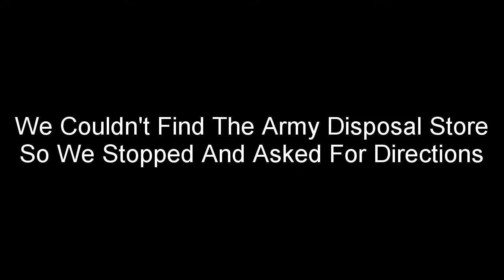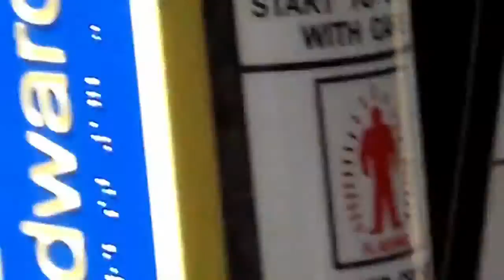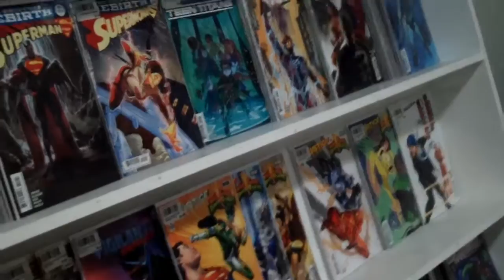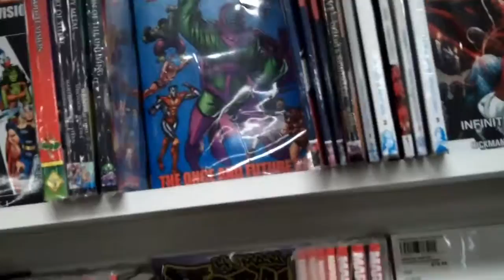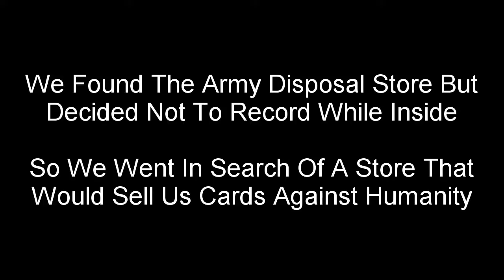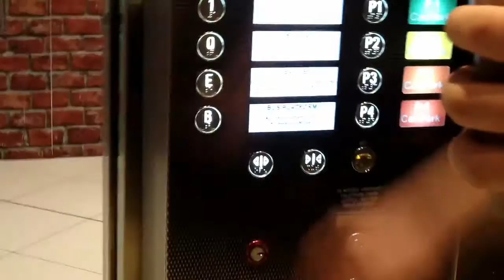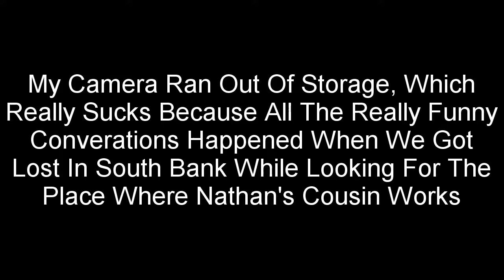Mr Rainbow's Great Adventure #1